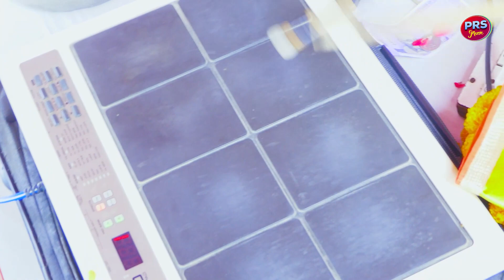तार के साड़ी नाचना होगा अंधे की महफ़िल में | Manoj Chaudhary | Haryanvi Ragni Competition Ghori 2023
.PRS Music Presents .

Title :- तार के साड़ी नाचना होगा अंधे की महफ़िल में | Manoj Chaudhary | Haryanvi Ragni Competition Ghori 2023

Song/Ragni :-  Ragni

Singer :- Manoj Chaudhary

Music  :-  Live

Camera :-  Love Guru

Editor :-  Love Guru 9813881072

Lable   :-  PRS Music

Music Label & Copyrights :- PRS Music

mewati ragani
pawan dagar ragni
pawan dagar ki ragni
prs music
radha choudhary
mewati ragni
pawan dagar
मेवाती रागनी
de de thoda pyar tera kya ghat jayega
pawan dagar new song
dharampal ki nautanki
mujhe is kadar sataya duniya ne maa bhawani
neetu tomar ki ragani
de de thoda pyar baba tera kya ghat jayega
दे दे थोड़ा प्यार तेरा क्या घट जाएगा
dede thoda pyar baba tera kya ghat jayega
pawan dagar bhajan
puja sharma ki ragani
puja sharma ki ragni
radha chaudhari ki ragani
radha choudhary ragni
ragni
de de thoda pyar tera kya ghat jaega
devli
pooja sharma ragni
sundar panchal
bhondsi jail
dharampal nautanki
pooja sharma
radha choudhary ki ragni
gori rani
nardev beniwal ki ragani
nardev ki ragani
prakash nagar
puja ki ragani
ragini
shivani ki ragani
sushma chaudhary
teri tundi neeche bhondsi ki jail mewati song
शिवानी शर्मा
bhajan
bhondsi jail song
budhapa beri
budhapa beri avega
mannu tanwar ki ragni
manoj bhati
neetu tomar
pooja sharma new ragni 2023
priya tomar
udayveer chauhan ragni
haryanvi ragni
ragni haryana
mannu tanwar
रागनी
dehati ragni
prs music
lakhmi chand ki ragni
mannu tanwar dance
ragni
haryanvi competition ki ragani
hit ragni
mannu tanwar ki ragani
mannu tanwar ragni
new ragni 2023
prakash bhati ke bhajan
ragini
ragni priyanka chaudhary
diler kharkiya ki ragani
haryana ki ragani
haryanvi competition
haryanvi hit ragni
haryanvi ragni haryana ki ragni
haryanvi ragni song
chanda casset ragani
chaudhari ki ragani
deepa chaudhari
deepa chaudhari ki superhit ragani
deepa choudhary ki ragni
farmtrac 45 new model 2023
gyanender sardhana ki ragni
gyanender sardhana ragni
hari mirch ki ragni
haryana ki ragni
haryanvi purani ragni
haryanvi ragni dada lakhmi chand
heer ranjha ki ragni
hit ragani
karmveer fauji ke gane
mannu
manoj choudhary ki ragni
mewati
neetu tomar
priya tomar
udayveer chauhan ragni
haryanvi ragni
ragni haryana
रागनी,
dehati ragni,
 राधा चौधरी की रागनी,
राधा चौधरी,
राधा चौधरी रागनी,
radha chaudhary ke bhajan,
राधा चौधरी डांस,
radha choudhary ragni competition
radha choudhary ragni dance
radha choudhary ragni video
radha choudhary ragni haryana
haryanvi ragni
ragni haryana
रागनी
dehati ragni
radha choudhary ragni
pooja sharma
puja sharma
muskan baby new dance 2023
agni
deepa chaudhari ki ragani
haryana ki ragani
ragni competition
नरदेव और मन्नू तंवर की बेहतरीन रागनी | मुझे कुंती ना कह माँ कहदे | Dehati Ragni 2023 | Jawan Music
Haryanvi Ragni ~ साली आधी घर आली ~ दिनेशा और सुरेश गोला की चटपटी रागनी ~ जीजा साली की मासलेदार रागनी
आशिको की पहली पसंद है ये रागनी | Gyanender Sardhana - Pooja Sharma | Superhit Haryanvi Ragni 2023
रागनी की पहली लाइन ने इसको सुपरहिट बनाया - बिच्छू के पूछ में विष दुर्जन बन्दे की नश नश में - Ragni
दर्द भरी रागनी-ये रागनी आपको रुला देगी | पाप पहुँच गया पुण्य के धोरे | GyanenderSardhana - Hit Ragni
haryanvi ragni
mannu tanwar
haryanvi ragni
ragni haryana
रागनी
dehati ragni

शादी तो मैं तोते कर लेती सुपरहिट रागनी | Mannu Tanwar | Rajasthan ki koyal ki superhit ragni 2023
yogesh sharma new ragni with Manju sharma( ragni jadra mandir)
कंचन यादव और संजय पटेल की नोकझोंक रागनी || भुलवाना रागनी कंपटीशन 2021
दीपा चौधरी को निकाला घर से बाहर ~ Deepa Chaudhary & Sanoj Milak | Haryanviragni Ragni Competition
मन्नू तवंर राजस्थान की कोयल ~ इतिहस दिल्ली का सुपरहिट रागनी |
haryanvi ragni
neetu bhati
puja ki ragani
पहले आली हवा रही ना || दीपा चौधरी || सुपरहिट रागनी || Pahle Aali Hawa Rahi Na | Haryanvi Lok Sangeet
जवानी बनी बोतल रम की || Jawani Bani Botal Rum Ki | Manoj Baghel Dj Song 2023 | New Rasiya |
Maahiya Teri Kasam | Ghayal | Sunny Deol & Meenakshi Sheshadri | Lata Mangeshkar & Pankaj Udhas
1857 Mei Gurjaro Ki Lalkar

RAGNI SINGER